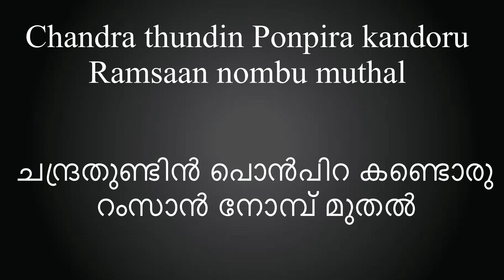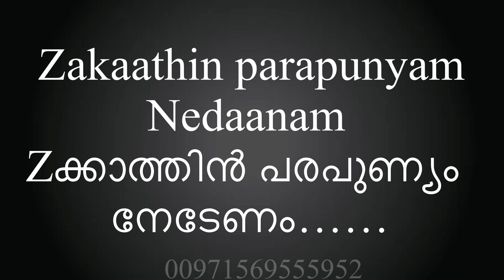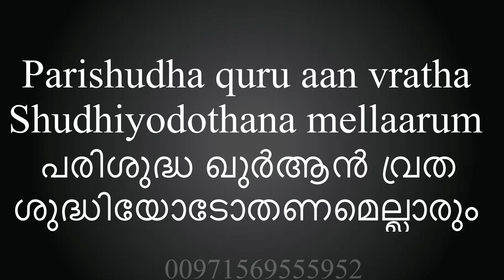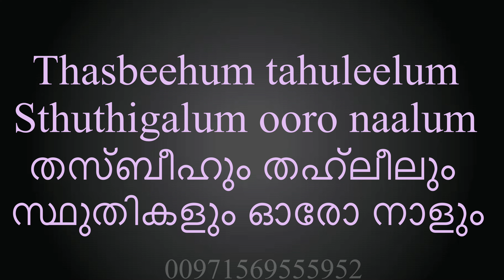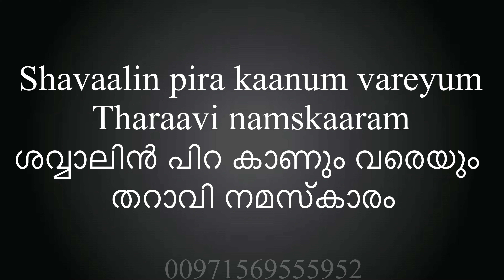Chandra Thundil _ Unplugged Karaoke _ Beat Version _ Saleel Malappuram